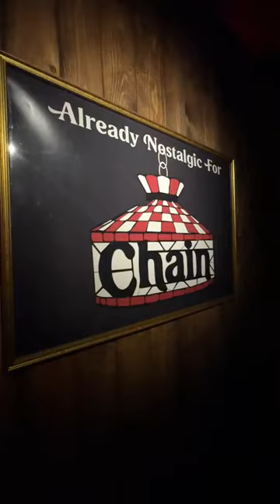the most exclusive LA restaurant!!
eating at a top secret 90s chain restaurant pop up 🍕✨ whats your fave toppings?